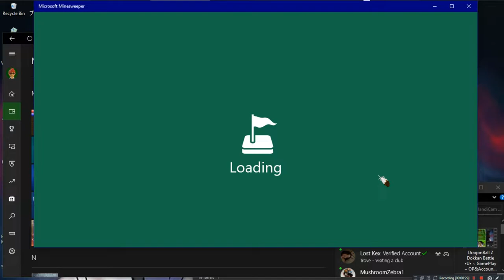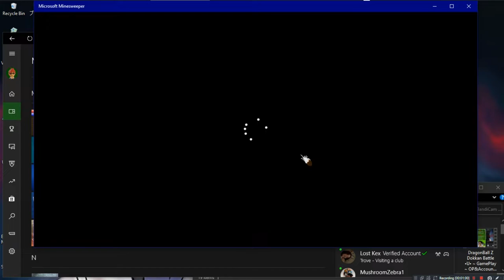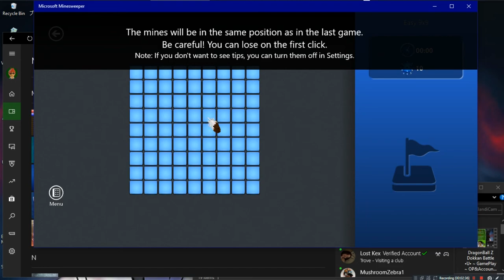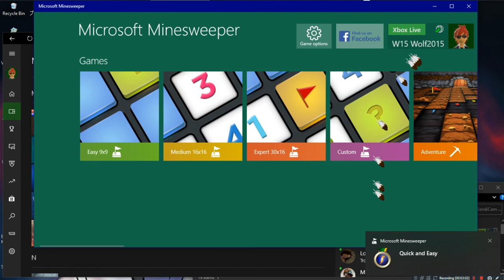Microsoft Minesweeper •U• ~ GamePlay ~ OP&Gaming ~ W10 App ~ 1080pᴴᴰ ~ 2022 ~ W10